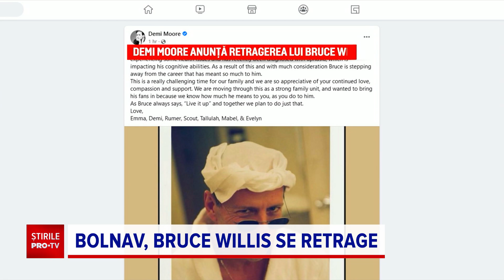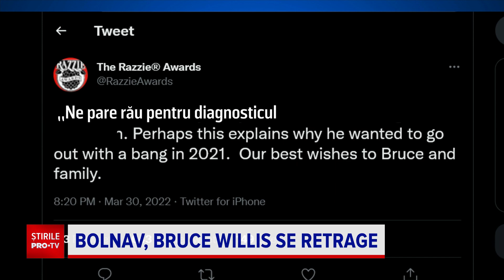Ce este afazia, boala cu care a fost diagnosticat Bruce Willis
Starul de la Hollywood Bruce Willis, faimos mai ales pentru seria de filme “Greu de ucis”, renunță la cariera de actor.